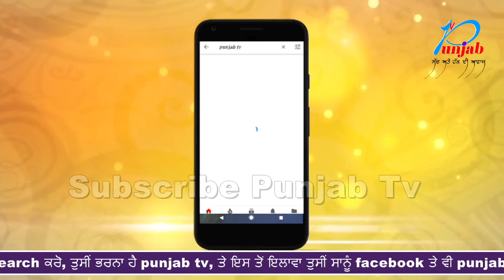DIN ਦਿਹਾੜੇ ATM 'ਚ .ਲੁੱਟ ਦੀ ਵੱਡੀ ਵਾਰਦਾਤ ਘਟਨਾ CCTV 'ਚ ਕੈਦ